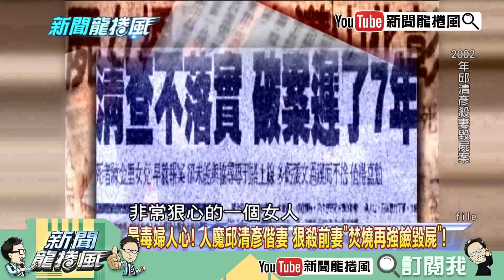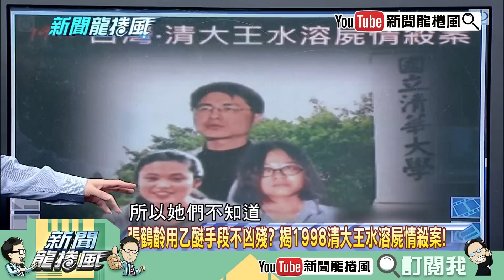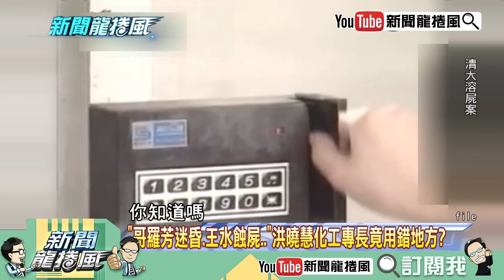《新聞龍捲風》片段 最毒婦人心！人魔邱清彥偕妻 狠殺前妻「焚燒再強鹼毀屍」！